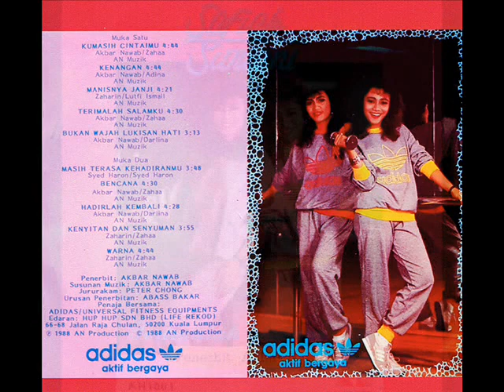safiah & suriani _ kenangan (1988)